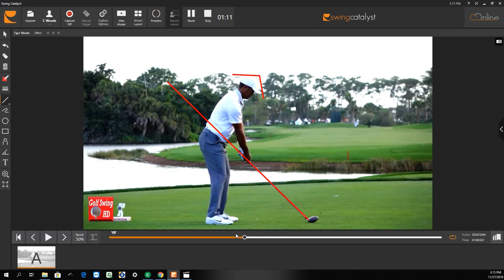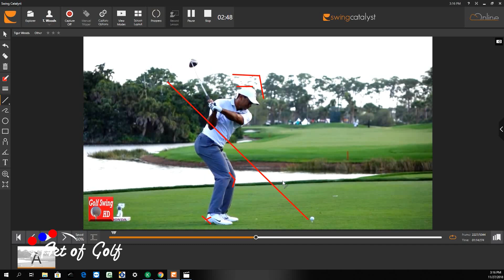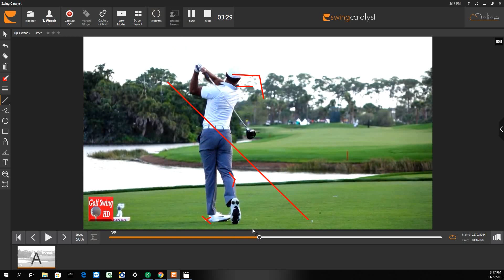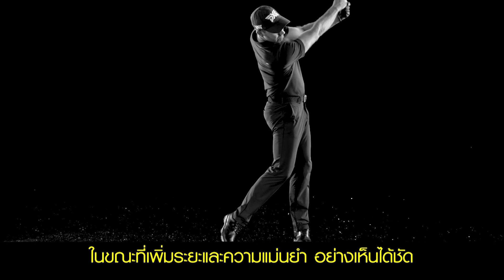Tiger wood วิเคราะห์วงสวิงล่าสุด : Artofgolf 2018 [EP14-2]